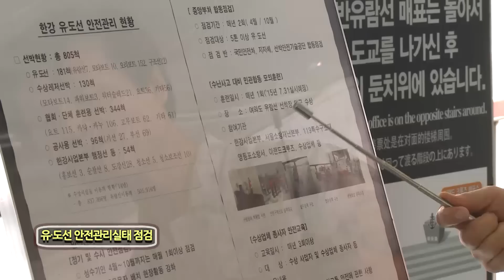무더위쉼터, 여의도 한강 수난구조대 국민안전처 장관 현장점검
2015년 7월 30일 여름 휴가철을 맞이하여 유람선 및 수상레저 다중이용시설의 한강 긴급대응체계 운영 실태와 폭염 대비 등에 대한 현장 안전점검을 실시하였습니다.